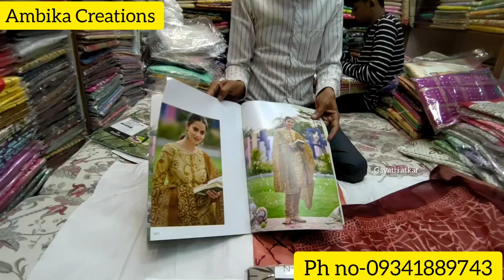chickpet wholesale Exclusive Dress materials starting from 160/- Rs only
Shop Address:
#12,AM Lane,Jai Ambika Mansion
 chickpet cross,
Bangalore-560053
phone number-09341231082